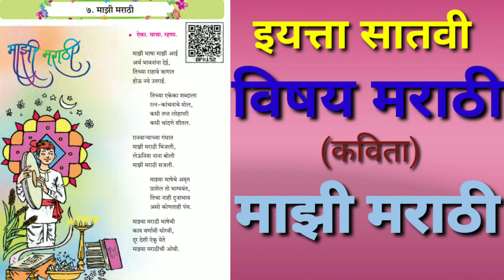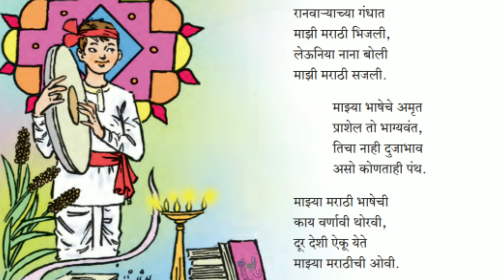माझी मराठी, कविता, इयत्ता सातवी, विषय मराठी Mazi Marathi, kavita, Iyatta satavi, vishay Marathi